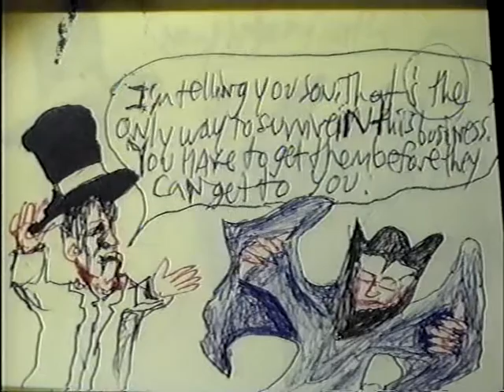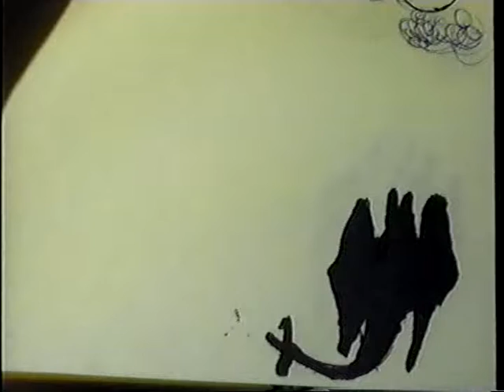Alternate Realities # 2: A Virtual Utopia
Somewhere deep in space where the sky is no longer the limit, Crimson Sunflower struggles to set up a new utopian society on Planet Zeon. This animated epic features the original artwork of Chris Rawlings and is based on his original science-fiction book entitled The Zeon Colony. I overdubbed my own original music and sound effects also.